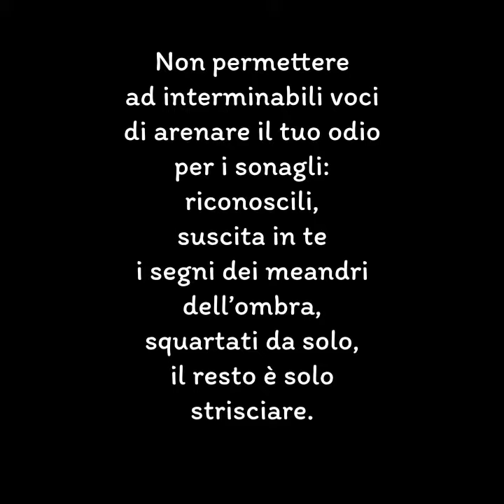LAMIA una poesia di Giorgio Longo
Le lamie, secondo la mitologia greca, furono figure femminili in parte umane e in parte animali, rapitrici di bambini o fantasmi seduttori che adescavano giovani uomini per poi nutrirsi del loro sangue e della loro carne. Vennero chiamate anche Empuse, sebbene il loro mito, figlie o serve di Ecate, avesse origini differenti. Nel medioevo il termine venne usato come sinonimo di strega.